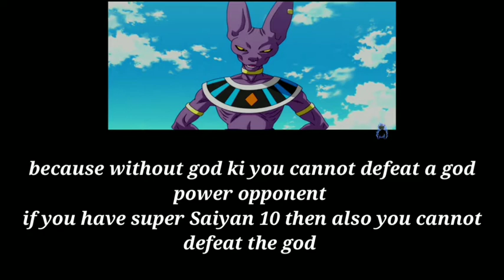Is Super Saiyan 4 is stronger than super Saiyan God || EXPLAINED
Add me on snapchat : Safinyasir

Super Saiyan god, Super Saiyan god, super, Saiyan,dragon Ball,dragon Ball super, dragon Ball Z,stronger,Toon BD,

I do not own dragon Ball.toe animation owns dragon Ball.this content is only for entertainment.